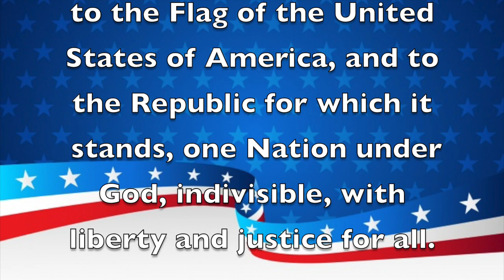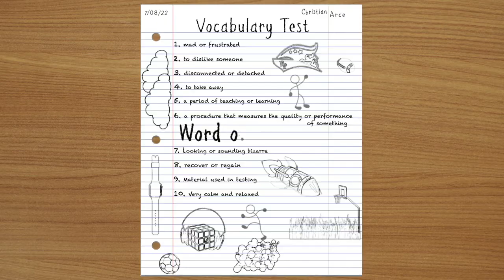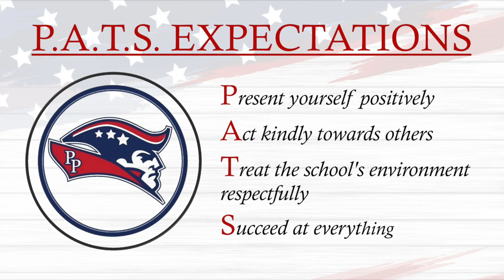Morning Announcements January 10th 2023